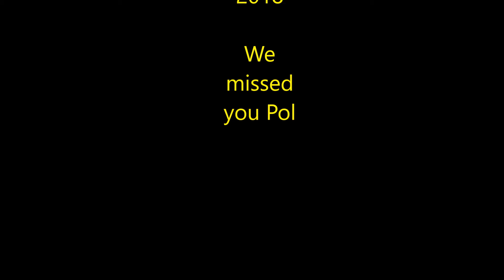madarao 2018 ff